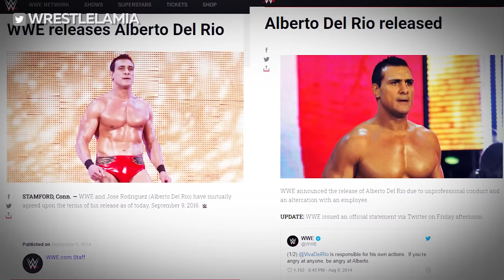10 Most Unsafe and Dangerously Deadly WWE Wrestlers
Protecting your opponent is arguably wrestling’s most sacred rule. However, not every wrestler has figured this out.

Topics Discussed In this Video:

1. Unsafe WWE Wrestlers
2. The Most Dangerous WWE Wrestlers
3. Most Careless WWE Wrestlers
4. 8 Most Reckless WWE Wrestlers
5. Wrestlelamia